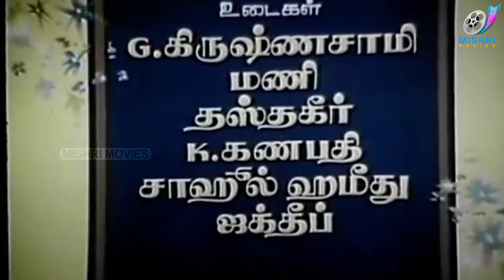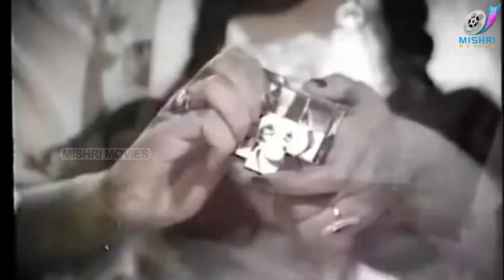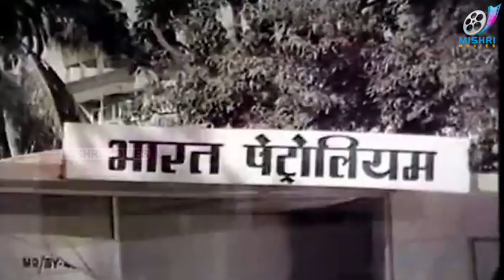Anthasthu : Tamil Super Hit Family Drama | Jaishankar | Goundamani | Ilavarasi | Thengai Srinivasan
A man who helps needy people hires Murali, an unemployed graduate, to fall in love with Radha, the daughter of a rich woman.